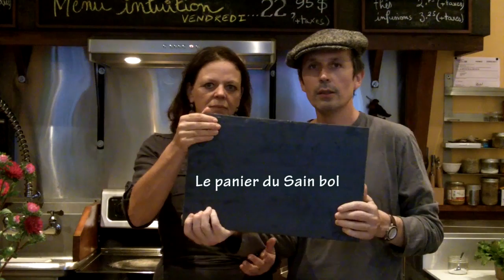Le Panier Du Bol Sain #1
Vous l'attendiez tous!!! Voilà c'est parti! Des idées simples avec des produits de saison, rien que pour le plaisir de vos papilles et de votre entourage. Optez pour la simpllcité, nous vous donnons des idées!

Panier du jour : céleri, tomates, poivrons, courge spaghetti, poireaux, pmmes de terres, radis, raisin, carottes.

La courge spaghetti :
La déposer dans un plat sur une feuille de papier sulfurisé, la faire cuire au fous environ une heure à 200°C
La servir accompagnée d'une sauce tomate et du fromage râpé de votre choix.

Sauce tomate :
Faire suer le vert de poireau, ou un oignon, ajouter les tomates, les poivrons, quelques branches de céleri émincées finement dans de l'huile d'olive, mijoter le tout pendant un vingtaine de minutes,passer au mixeur, voilà c'est prêt!!! la courge va sortir du four, en il ne reste plus qu'à la couper en deux et la napper de cette superbe sauce tomate, un peu de fromage et le tour est joué!

À table, bon appétit, et souvenez vous, les produits frais peuvent être cuisinés très simplement, cela permet de garder toutes les saveurs du produit.

Le Panier vient de la Ferme Cadet Roussel  qui cultive des légumes biologiques au Québéc. Nous invitons à decrouvrir leur engagement envers l'agriculture biologique.
La ferme Cadet Roussel

« Nathalie et Frédéric recoivent un panier de légumes dont ils ne connaissent pas le contenu avant l'émission. Ils réalisent des plats simples et pleins de saveurs. Vous pourrez apprendre ou redecouvrir comment cuisiner et associer les légumes de façon, rapide et original. »